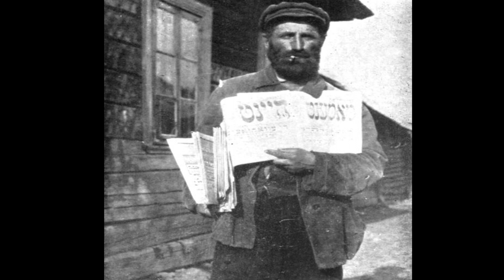Joachim Stutschewsky Schir Jehudi (1937)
Interpreted by cellist Steven Honigberg and pianist Audrey Andrist, Stutchewsky's poignant Schir Jehudi is realized. The Ukraine born Austrian and Israeli cellist, composer and musicologist, Stutschewsky (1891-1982) was a prolific composer. He is virtually unknown today.